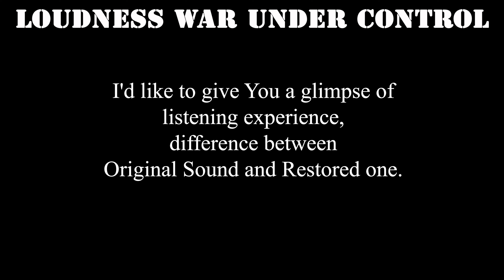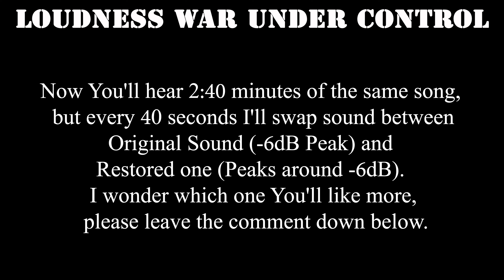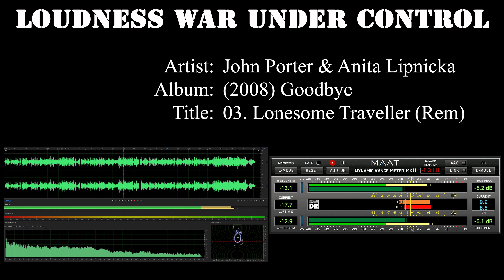Listening Experience - John Porter & Anita Lipnicka - (2008) Goodbye